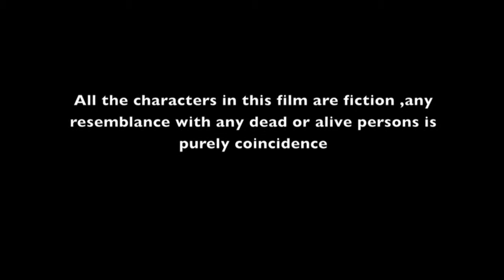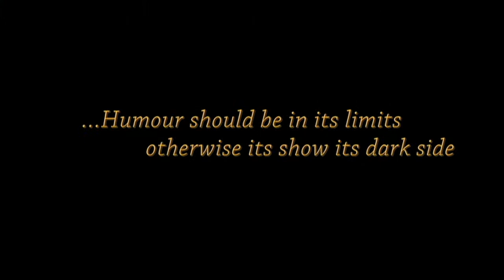THE DARK HUMOUR x264